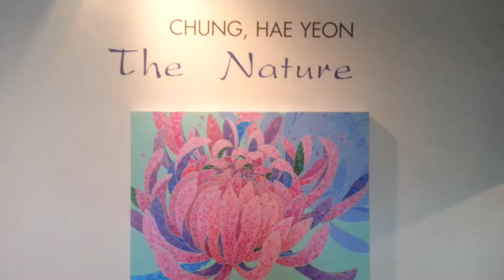정혜연 화가 인사아트센터 전시회 Exhibition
정혜연 "화면을 보면 삼각형이나 네모들이 떨어지는 것처럼  느껴지는데 그런 것이 아니고  세포들이 동종 혹은 이종들에 날아가서 함께 새로운  숨결을 불어넣는 것을 표현한 것이다.간혹 면을 어떻게 나눳냐고 질문을 받을 때가 있다 그러나 나는 배분한 것이 아니라  조각들을 붙여서 하나의 형상을  만든 것이다. 같은면을 세필로 여러 번 그려 원하는 색감을 얻는 작업방식은  많은 시간과 반복을 요구했다.작은조각,세포들을 모아 이루어낸 생의 공간이다
Antoni Gaudi가 만든 Park Guell의  천정이나 벽 등에 타일을 자유스럽게 구성해놓았는데 그 자체로  충분히 예술이었다.이 모자이크 기법은 그 후 내게 커다란 예술적 영감을 주었습니다"